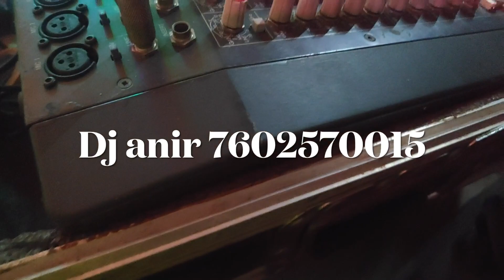Dj Anir Vlog 63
*For any kind of bookings for any kind of Show anywhere in India Please contact through..